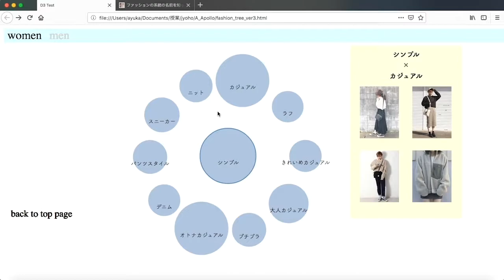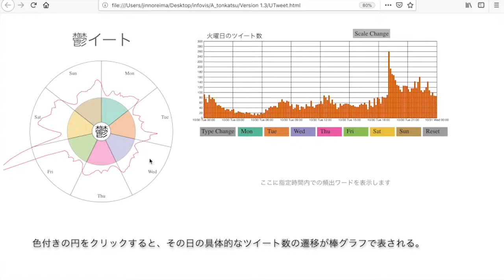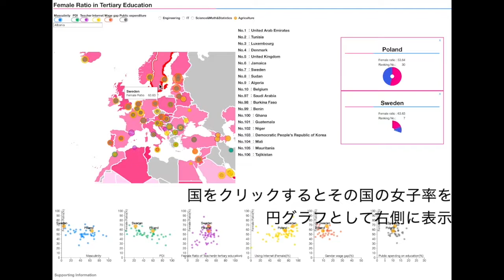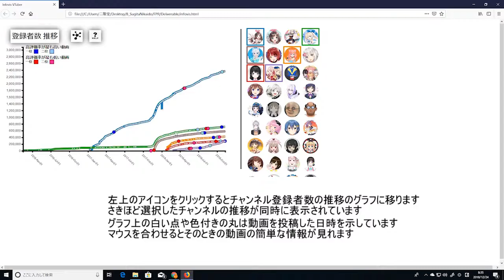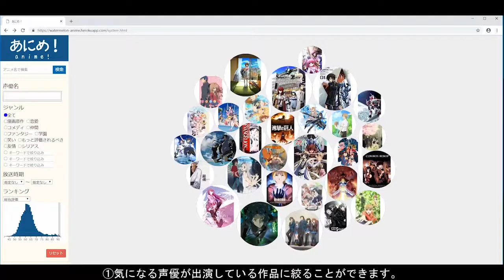2018年度情報可視化実験プロジェクトOverview